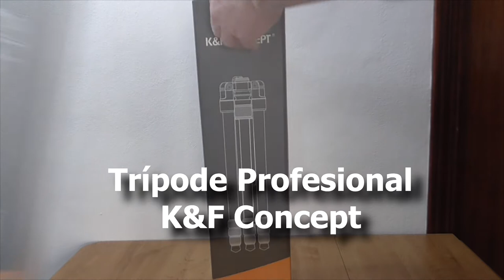Trípode PROFESIONAL K&F Concept. SOBRESALIENTE calidad.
Transcripción de la descripción del fabricante:
Hecho de aleación de aluminio de alta calidad, duradero y resistente. 180 grados trípode plegable, cuando se pliega, fácil de transportar y almacenar. Patas extensibles, 4 secciones de ajuste de la altura, la altura máxima puede alcanzar cerca de 158cm.
Todo alrededor de la placa de bola de rotación, permite tomar fotografías desde diferentes direcciones. Perilla de nivel de ajuste y de línea 360 °, conveniente para la toma panorámica. Gradienters tiro horizontal y vertical para una mejor calibración.
La placa de liberación rápida con anti-deslizante de goma para evitar que el equipo deslizando hacia abajo debido a la operación incorrecta. Diseño de la cerradura, se puede quitar la placa de liberación rápida con facilidad.
El diámetro máximo del trípode es de 2,3 cm, dándole fuerza excepcional para el trabajo pesado. Un portátil de bolsillo hace que sea fácil de llevar.
Fabricado por un equipo profesionales para los entusiastas de la fotografía para ofrecer una experiencia muy emocionante. Satisfacción 100% garantizada. Es una necesidad que podría hacer que su viaje sea agradable. Alta calidad. 24 meses de garantía. Compre con confianza.